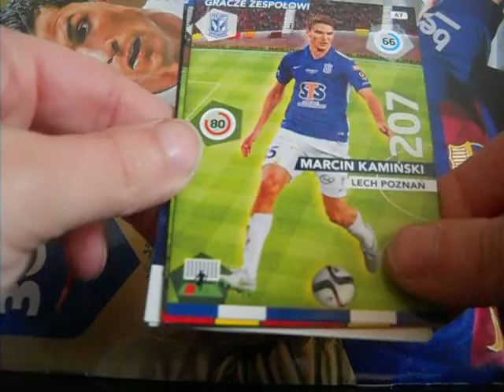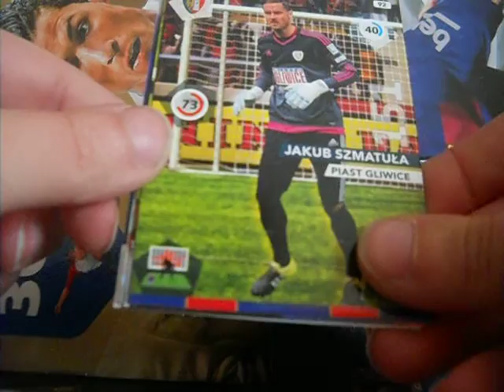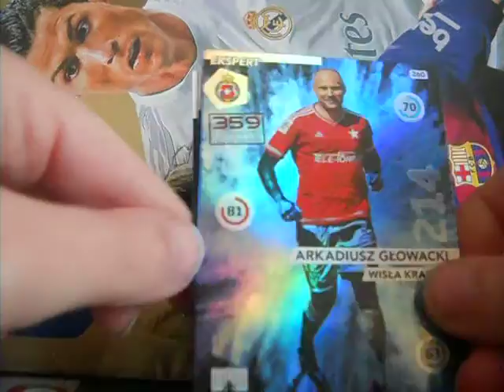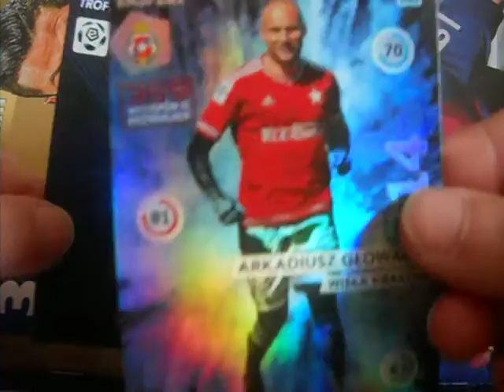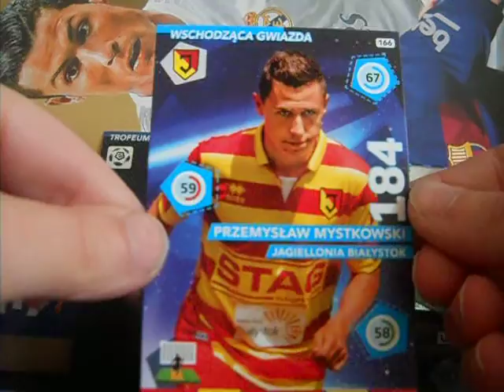Karty Ekstraklasa 2015 2016 Trofeum